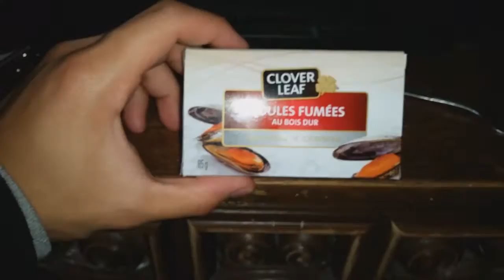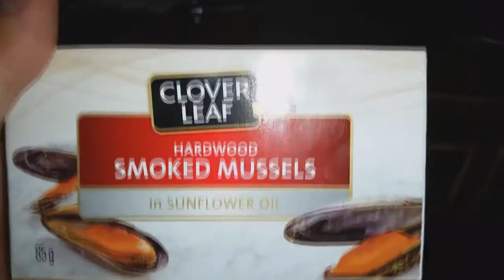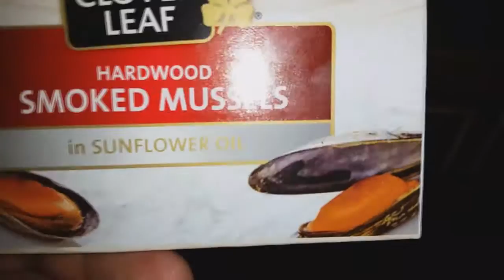17 Year Old Teen Bodybuilder Vlog #27 (Chest Day)